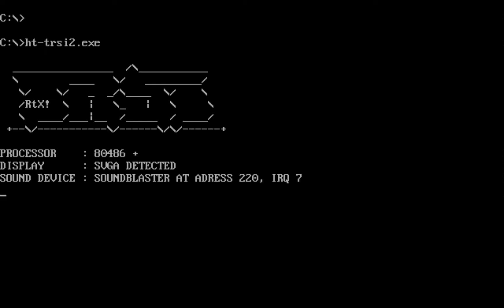TRSI Intro #2 by Superior Art Creations 1995 (MS-Dos)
Code by Hetero
Graphics by Lkcc

((¯`·._ T-R-S-I _.·`¯))